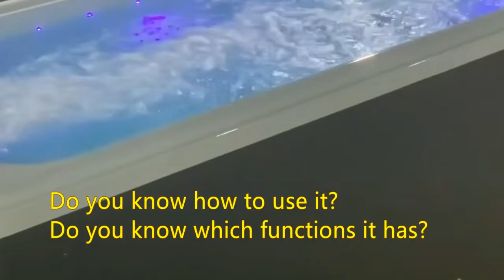outdoor sauna with wood burning stove cedar panoramic barrel sauna for sale